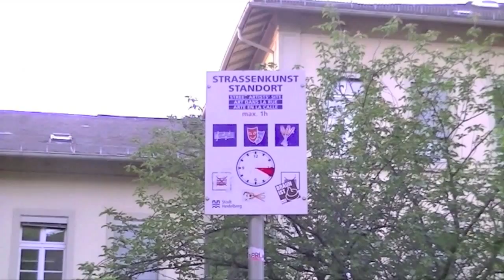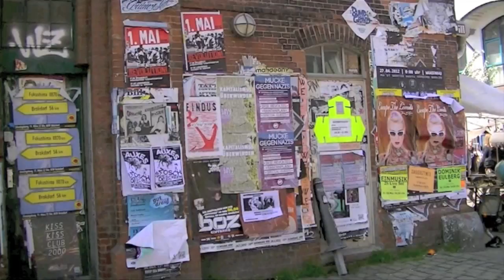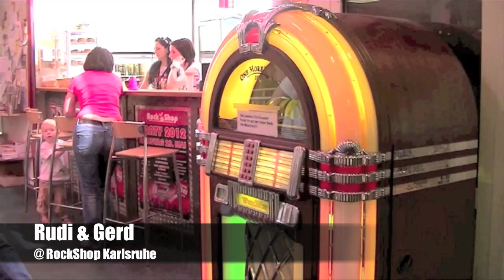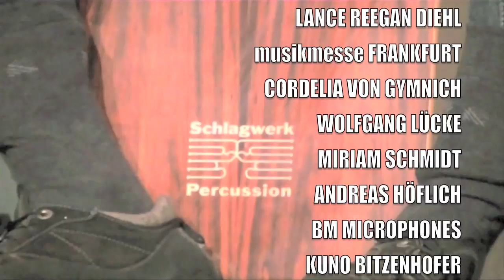thefranktalks with Frank Heydthausen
This is what "thefranktalks" is all about: musicians and their stories, streets, styles, venues. Tips and tricks for percussion and life-style, gear, touring... Due to public demand, this is an english edition feat. a genius from Kabul; and 12 points go to: Netherlands; a didge-player, who bought his instrument at OBI; a piano player without a home but a piano; the Sky is the limit; from Austria to fame; do you know PiTTi and Lance?; guerrilla at musikmesse; cool cats and true experience! Let's call it: a musician's life on the streets.The Frank talks about it! Rough, and you will love it! The traditional sung by Monsieur Vendredi was recorded at Fada N'Gourma/Burkina Faso. The Frank gave his guitar to Vendredi, so he can make a living as a musician in Burkina Faso. When you are in Fada: jam with him!